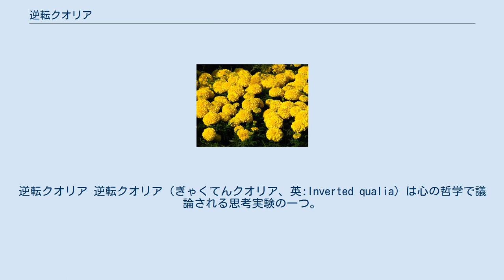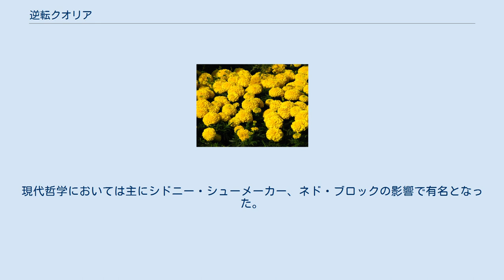逆転クオリア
逆転クオリア 逆転クオリア（ぎゃくてんクオリア、英:Inverted qualia）は心の哲学で議論される思考実験の一つ。
同じ物理的刺激に対し、異なる質的経験（クオリア）が体験されている可能性を考える思考実験である。
逆転スペクトル（英:Inverted spectrum）とも呼ばれる。
色覚の赤と緑が入れ替わっている例が代表的例として論じられるが、他の感覚様相（聴覚や痛覚）の場合でも論じられる。
 この思考実験の内容は次のようなものである。
 同じ赤色に相当する周波数の光を受け取っている異なる人間は、同じ質感を経験しているのか？ひょっとすると全く違う質感を経験しているのではないか？ たとえばあなたが熟れたトマトを見ている時に感じる色（赤色）、これが別の人にはまったく違う質感で感じられているかもしれない。
 こうした形の議論は、イギリスの哲学者ジョン・ロック（1632年 - 1704年）が1690年に発表した『人間知性論』（英: An Essay concerning Human Understanding）の中ですでに見られる。
ロックは物体の寸法・形・運動（これを一次性質と呼んだ）をどれだけ詳しく調べても、そこから得られる色・味・音（二次性質と呼んだ）などについての知識は得られない、ということを論じた。
現代哲学においては主にシドニー・シューメーカー、ネド・ブロックの影響で有名となった。
 この思考実験には様々な応答がある。
以下、主なものをいくつか列挙する。
 クオリアの入れ替えの議論は多くの派生議論を持つ。
入れ替えではなく特定の質感だけが欠如することを想定する議論であるクオリア欠如（英:Absent qualia）、クオリアが完全に欠落した存在である哲学的ゾンビ（英:Philosopher's zombie）の議論などがある。